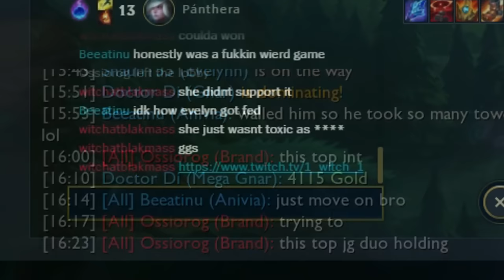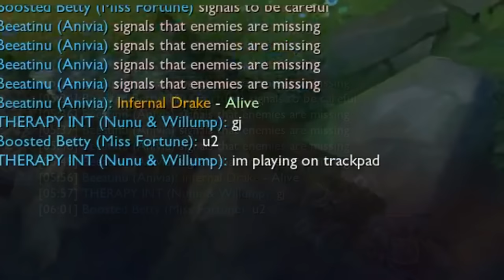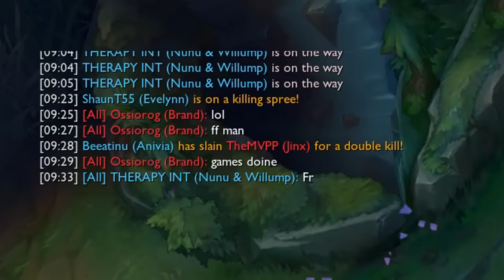“Elo Hell Doesn’t Exist”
Just your standard track pad nunu support in League of Legends NA Plat Elo Ranked Solo Queue...